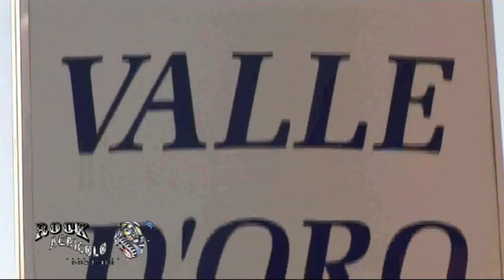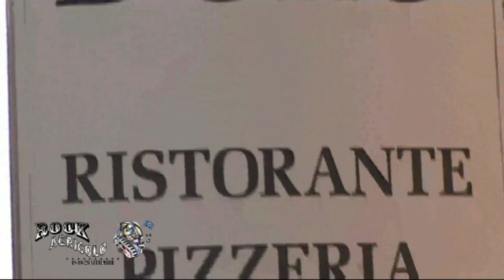rock agricolo 2015 parte 4